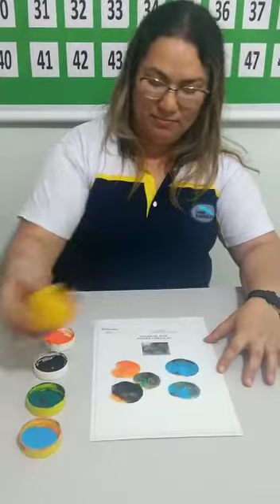INF II ATIVIDADE 31.07